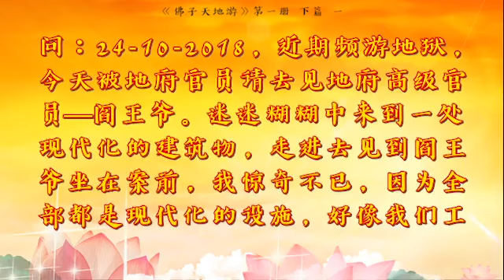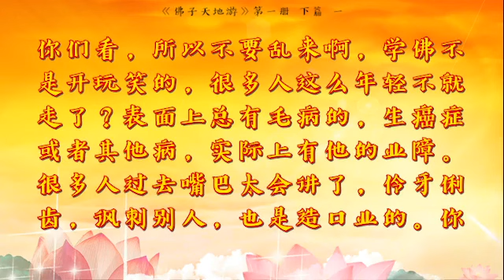《天地游》第一册下篇 一、游地府，听阎王讲阴律与善恶因果